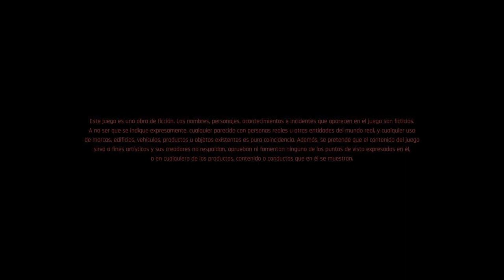Cyberpunk 2077 historia Corpo parte #9